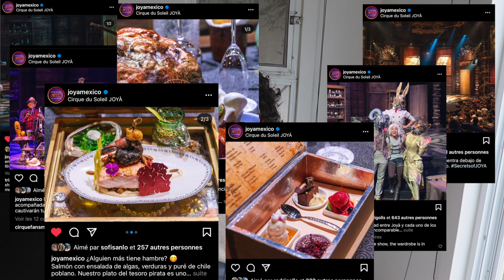👀 ¿Cómo fue hacer mis prácticas profesionales en Cirque du Soleil 🎪JOYÀ? ♦️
JOYÀ, el primer espectáculo permanente de Cirque du Soleil en México, combina artes culinarias y escénicas en un teatro íntimo diseñado para envolver al público a través de los cinco sentidos. JOYÀ habla de la aventura de una adolescente que es repentinamente catapultada al corazón de una jungla misteriosa que se encuentra dentro del universo de su abuelo, un hombre extravagante amante de la naturaleza, quien busca sin cesar el sentido de la vida. No se pierdan la oportunidad de probar deliciosos platillos y vivir una noche inolvidable en el teatro Cirque du Soleil en Vidanta Riviera Maya. ¡JOYÀ, un show en el que la felicidad, la fuerza y la amistad conquistan todo!

Timestamps

0:00 ¿De que va el video?
0:55 ¿Qué es JOYÀ?
2:01 ¿Por qué decidí hacer mis prácticas aquí?
8:44 Mi proceso de aplicación
16:14 ¿En qué consistía mi trabajo?
18:48 ¿Qué fue lo que más me disfrute?
20:24 ¿Por qué no me quedé?
25:15 ¿Lo recomendaría? + Consejos

✩ OH MIRA, MÁS CONTENIDO ✩